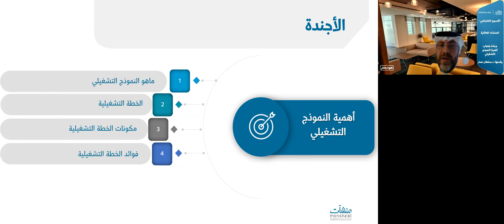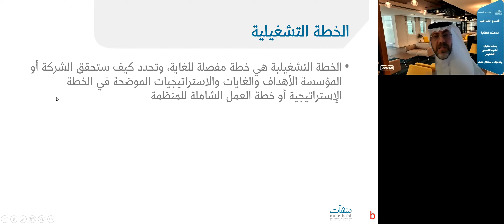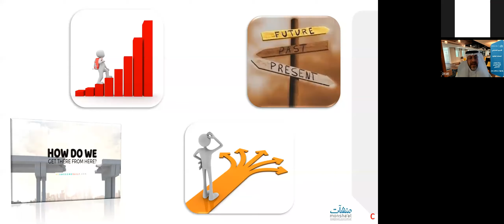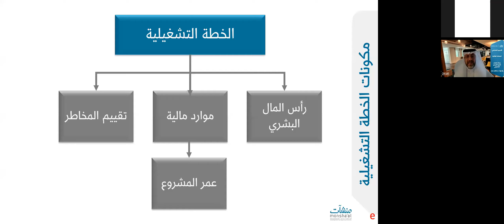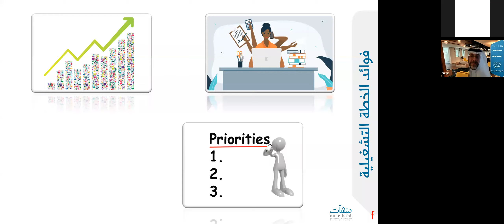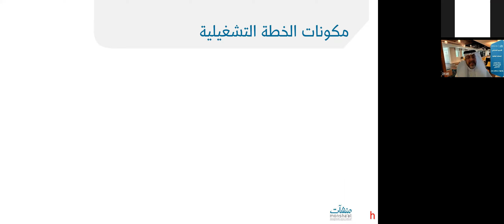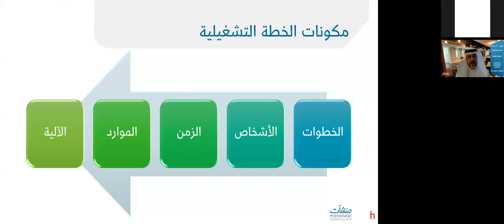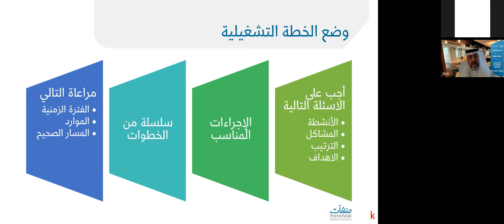أهمية النموذج التشغيلي | د. سلطان فؤاد نصار